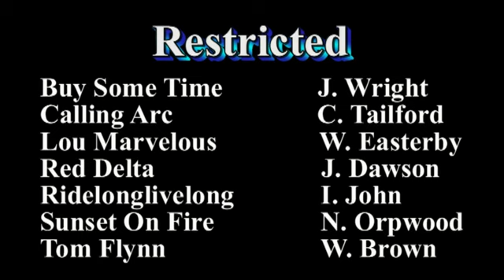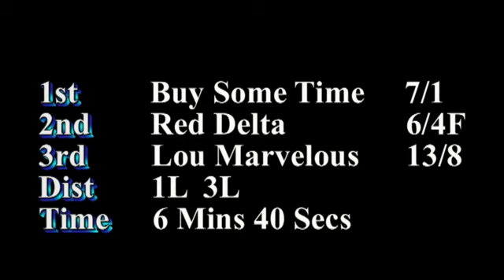2024 Zetland Restricted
Point To Point Racing,